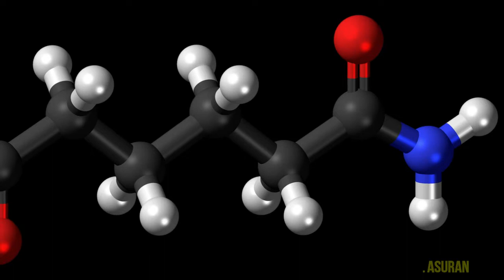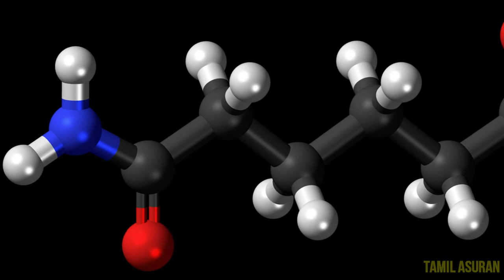அணு அமைப்பு என்றால் என்ன? | Atomic Structure Meaning in tamil | Science Facts 2021